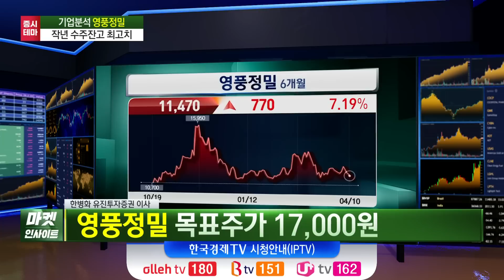美가 밀고 EU가 끌고…풍력·태양광 질주할까? (한병화) / 이번 주 증시 테마 / 한국경제TV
○한병화 (유진투자증권 이사)
○오형규 앵커